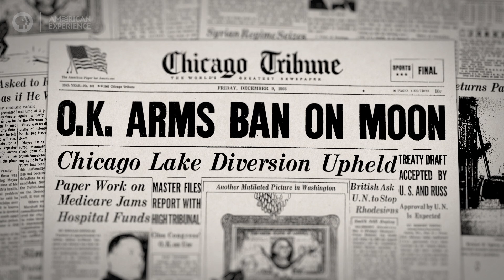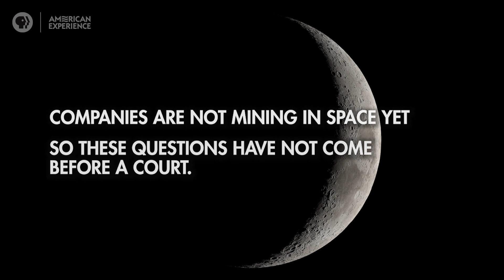Space Law | Retro Report | Chasing the Moon | American Experience | PBS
Private companies planning lunar missions... Millions of pieces of space garbage... Asteroid mining rights... Who’s in charge in outer space?

Learn more about the history of U.S. Space exploration in CHASING THE MOON. Learn more, including where to watch the full documentary